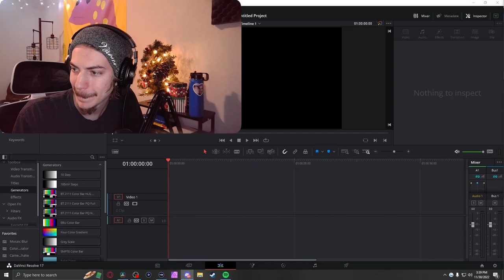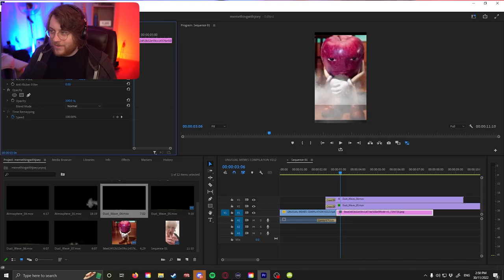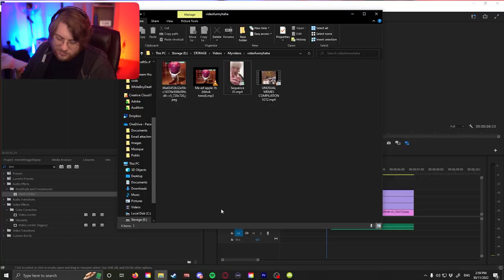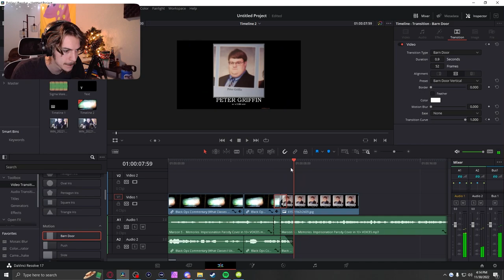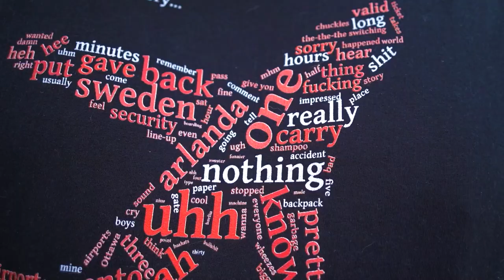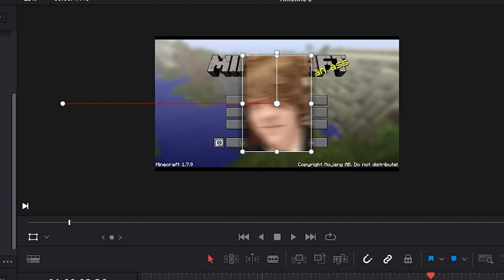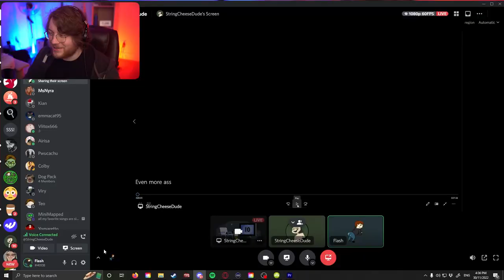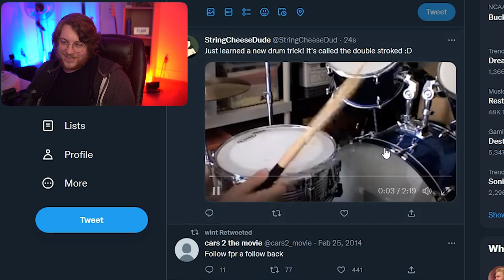Making homemade memes for each other (YLYL)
Editor: Me